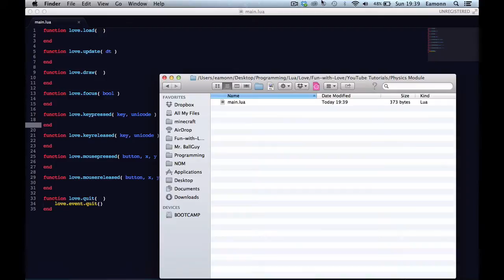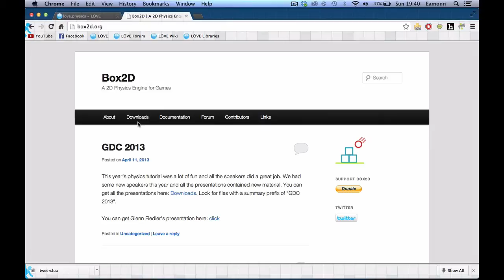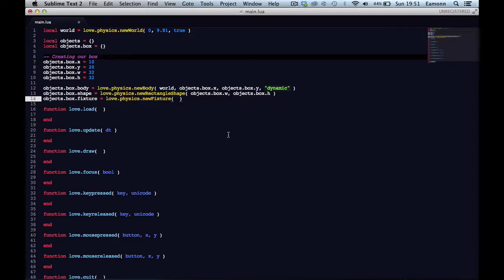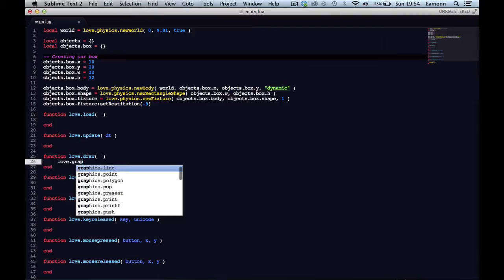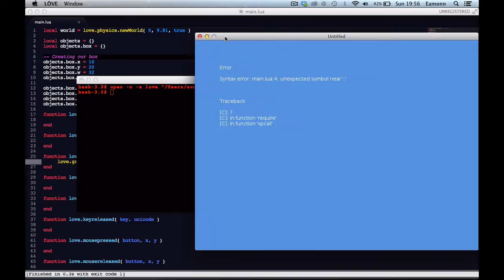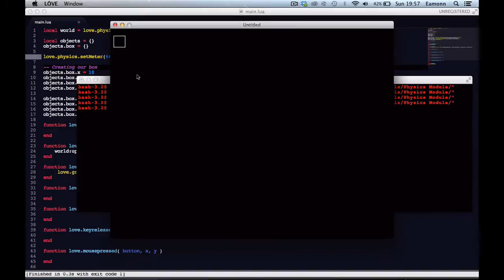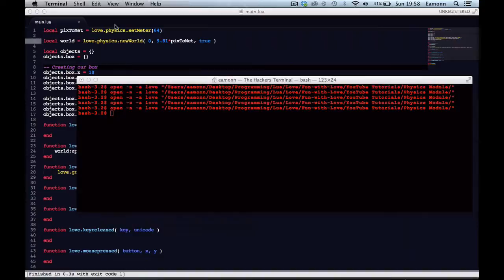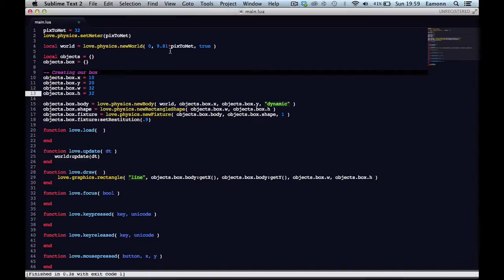LÖVE(Love2d) Programming Tutorial #17: Physics!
F-I-SECS!

Hello! Welcome back to another LÖVE(Love2d) Programming Tutorial For Beginners. In this episode, we begin to look at the physics module in LÖVE. It is basically a wrapper for the Box2D C/C++ Physics Engine. It's very easy to use, but is quite heavy. I wouldn't recommend using it if you just want to make a player jump and stuff. You would do that sort of physics yourself. I'll teach that when the time comes, so don't worry! Tiled Map stuff is coming soon!